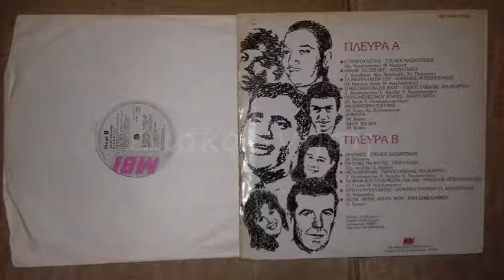ΡΙΤΑ ΣΑΚΕΛΛΑΡΙΟΥ - ΜΕΙΝΕ ΜΕΙΝΕ ΚΟΝΤΑ ΜΟΥ